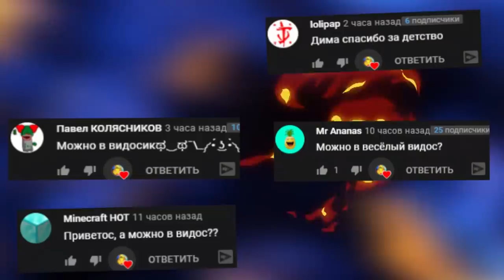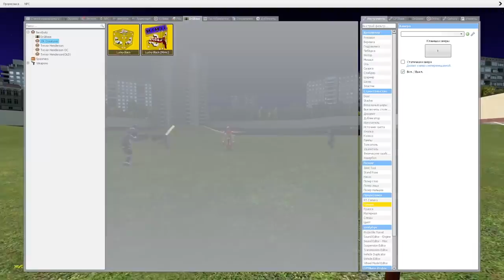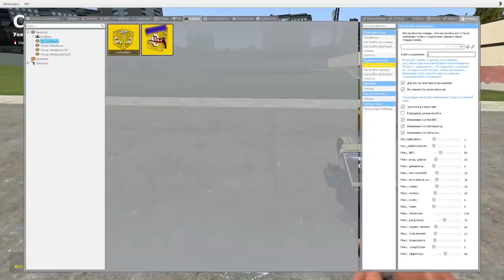ВЫБИЛИ ИЗ ЛАКИ БЛОКА МОНСТРОВ ТРЕВОРА ХЕНДЕРСОНА ► Garry's Mod